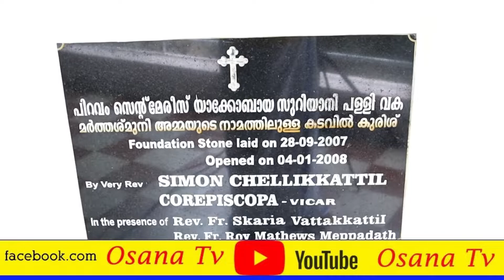മോർത്തശ് മുനിയമ്മയുടെ ഓർമ്മപ്പെരുന്നാൾ തോട്ടഭാഗം കടവിൽ കുരിശിൽ ഇന്നും നാളെയും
പിറവം  തോട്ടഭാഗം  ,മോർത്തശ് മുനിയമ്മയുടെ ഓർമ്മപ്പെരുന്നാൾ തോട്ടഭാഗം കടവിൽ കുരിശിൽ ഇന്നും നാളെയും .Rajadhiraja St.Mary's Jacobite Syrian Cathedral Piravom,